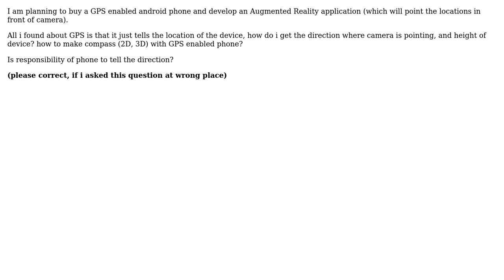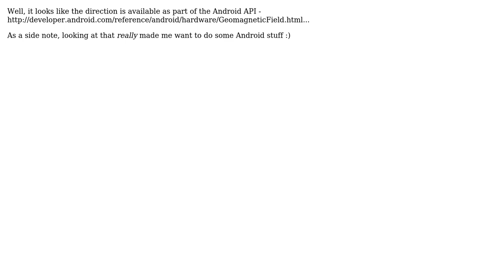Software Engineering: How to get GPS enabled device angle? (2 Solutions!!)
Software Engineering: How to get GPS enabled device angle?

With thanks & praise to God, and with thanks to the many people who have made this project possible! | Content (except music & images) licensed under CC BY-SA | Music | Images & others | With thanks to user LifeH2O user Demian Brecht user Dean Harding and the Stack Exchange Network Trademarks are property of their respective owners. You are responsible for your own actions.